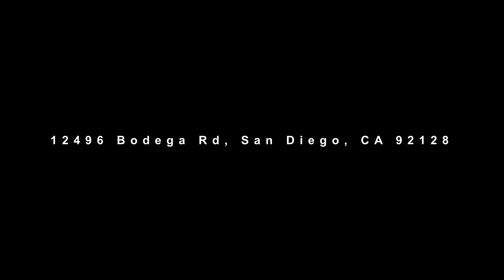12496 Bodega Rd, San Diego, CA 92128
12496 Bodega Rd, San Diego, CA 92128 video walkthrough tour.